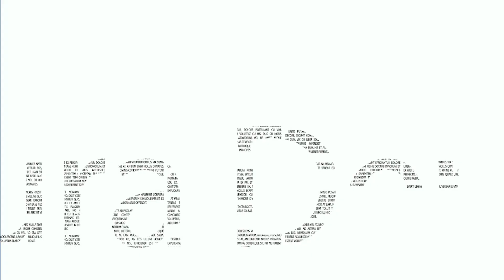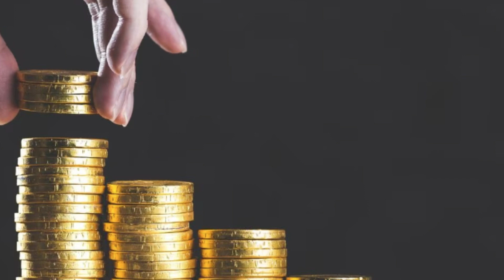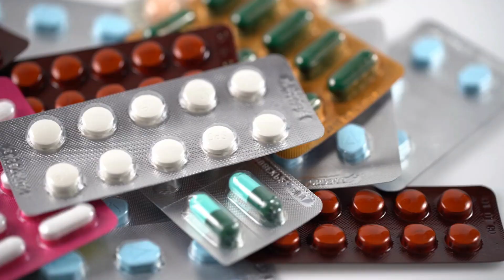Resumen DEBATE PRESIDENCIAL 2023 ¿Hubo un ganador? ¿Los ecuatorianos GANAMOS o PERDIMOS?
Te contamos las propuestas más importantes del Debate Presidencial 2023, evento de obligatorio cumplimiento convocado por el CNE.